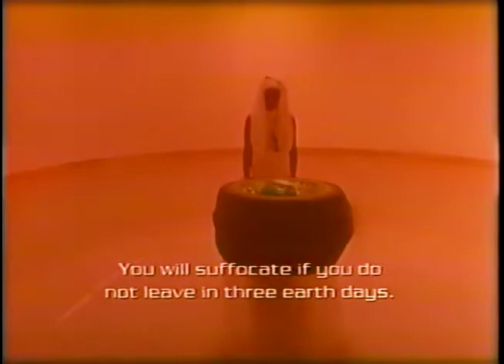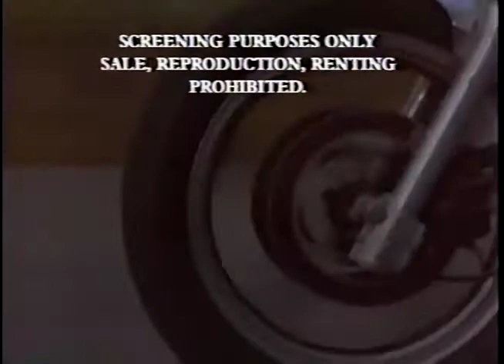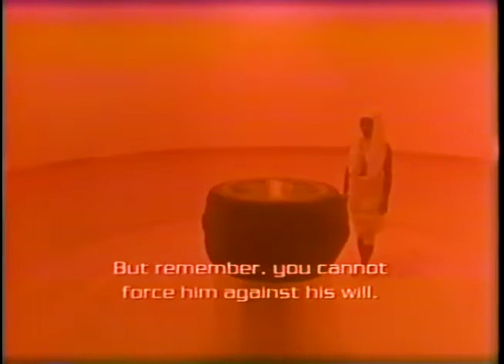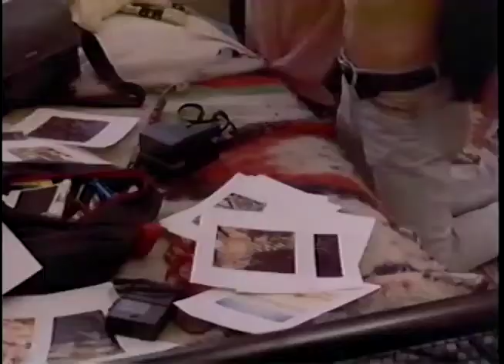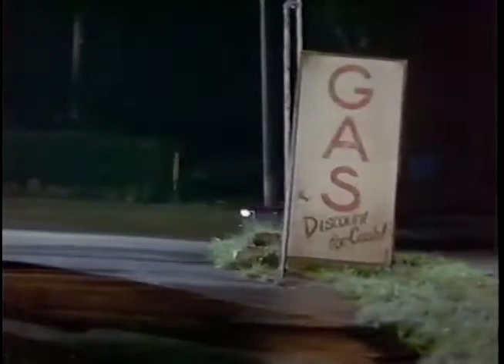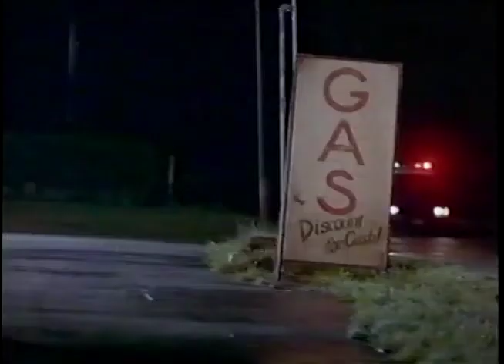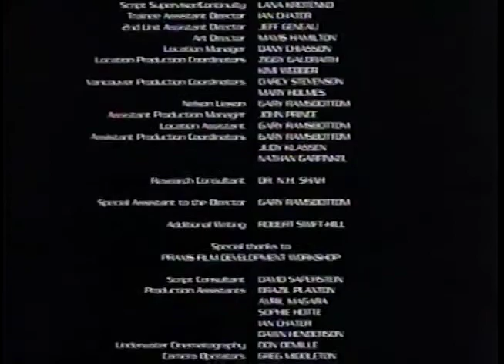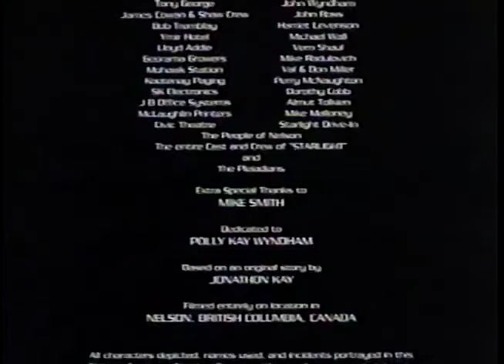Starlight (1996) [screener]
Adrianna is a beautiful alien woman who has come to Earth in search of a half alien man. She needs him to help her defeat the evil alien Pallas, who himself is out to kill her.

Dir. Jonathon Kay

This is a reupload of the VHS rip posted by the channel VTRVCR. I corrected the mono audio, applied a light de-noise effect to remove some VHS static, and applied some basic color corrections.